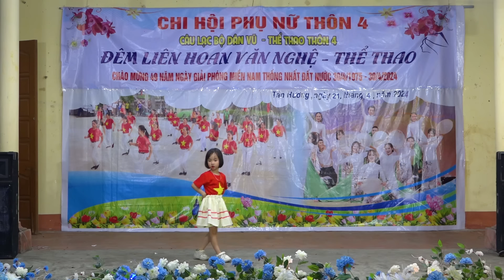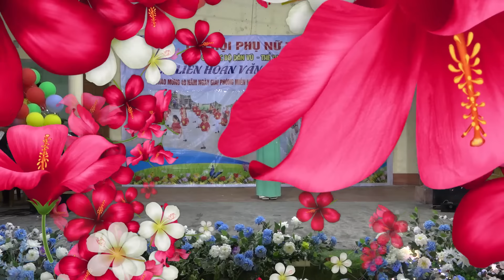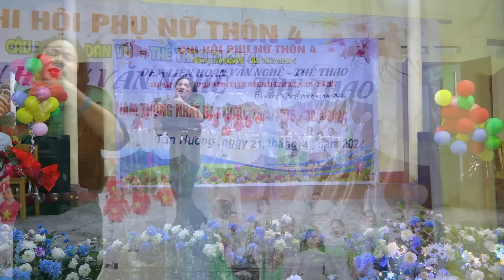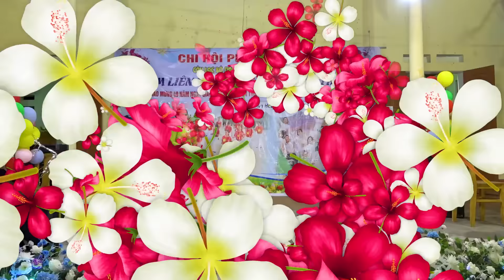Chi Hội Phụ Nữ Thôn 4.Liên Hoan văn nghệ ngày giải phóng miền Nam 30-4